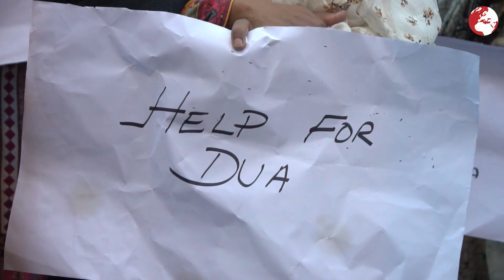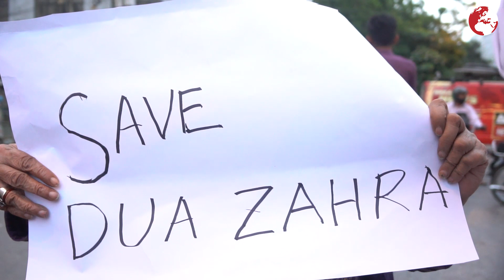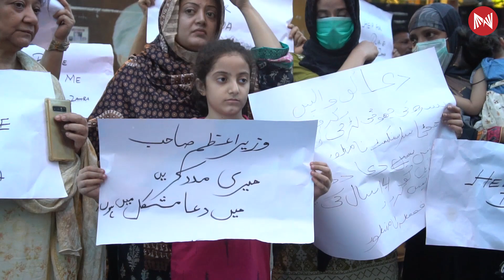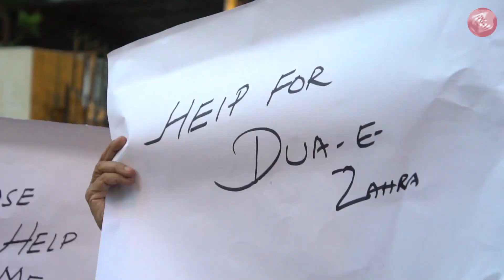Dua Zehra Kay Walidein Ka Press Club Kay Bahar Ehtijaaj | Metanews